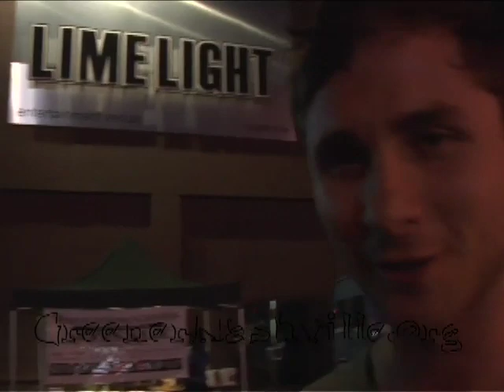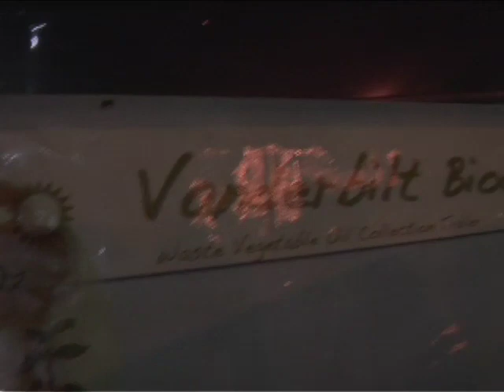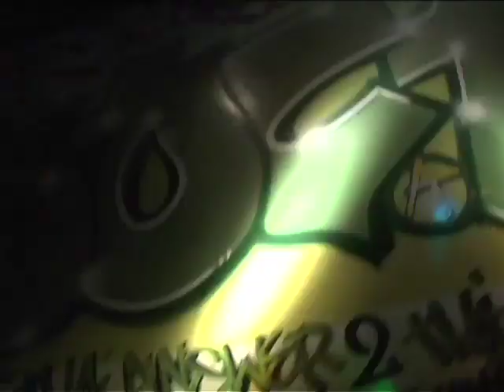Summer Soulstice 2008 : Everything's Nice Productions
June 20th 2008 Everything's Nice Productions Presents 1st Annual Summer Soulstice Festival! It was a great success with bands like : The Running, Dubconscious, Paradise Daze, Corleone, Rhythmystic, and Marujah!  Also Greener Nashville and fellow Greener organizations were there to spread their message.  for future shows!!